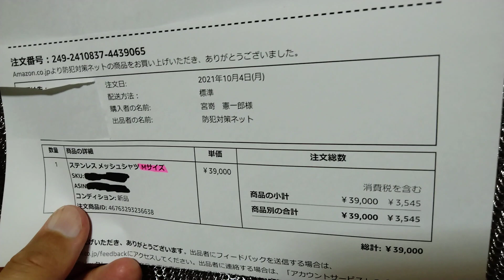ステンレスメッシュシャツＭサイズ Stainless mesh shirt Ｍsize ピッコロの上着 鎖帷子 鎖かたびら 鎧 防具 防刃 防御力アップ チェーンメイル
春先から夏場の昼間の外出時には、部屋着用のＴシャツの上にステンレスメッシュシャツを着て、外出用のＴシャツを上から羽織ります。
真冬は、ダウンジャケットのインナーとして着込みます。

ステンレスメッシュシャツＭサイズの重量は、1.8kgらしく試着したらズッシリ感がありました。ピッコロの上着を着ている気分。
まだ40代ですが、なんちゃってお金稼ぎを60代でステンレスメッシュシャツを着ながら作業をしていると
体力の消耗が激しそう。
昔、週刊少年ジャンプの裏表紙の『日武会』で購入したパワーリストの重さを上半身全体で、受け止めている感覚です。

物差しは、30ｃｍ物差しです。